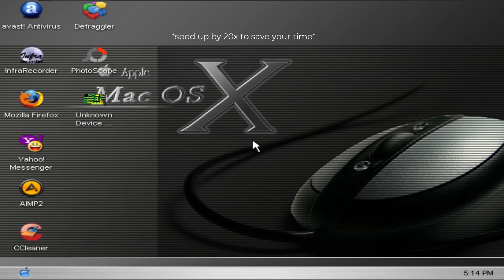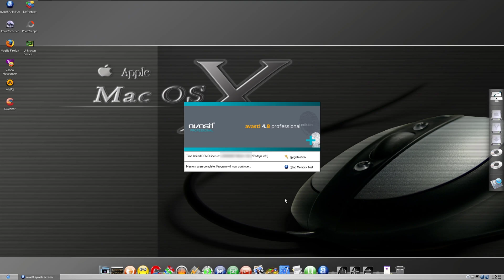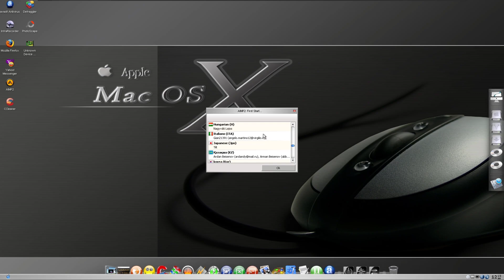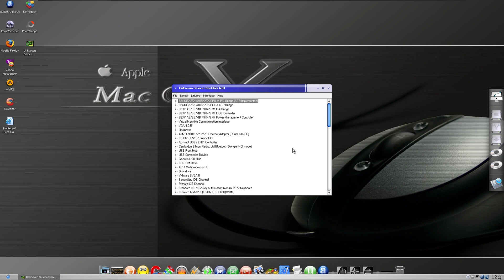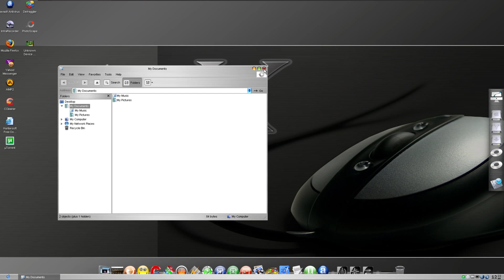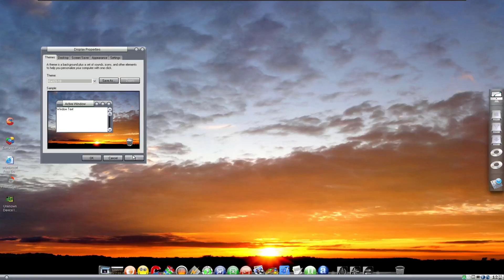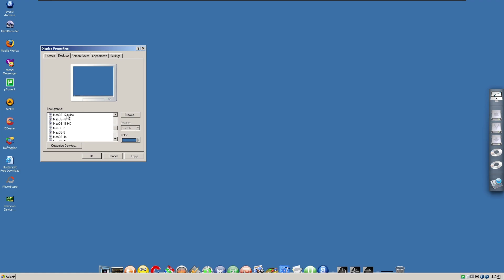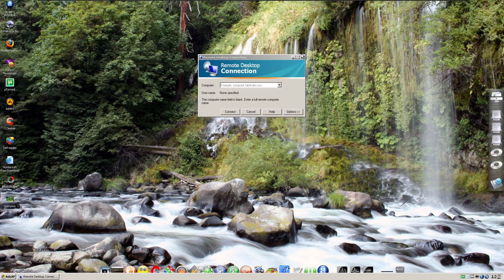Windows XP MacOS Edition (AdaXP) - Bootleg Review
A Windows XP bootleg that is themed to look like Mac OS X, and is made by Adadu...

Links:
ISO: archive(dot)org/download/windowsbootlegs/XP%20MacOS%20Edition%20-%20M.C.iso

Software used:
Video recorded using OBS

My PC Specs:
▶ Windows 11 Enterprise v23H2 x64